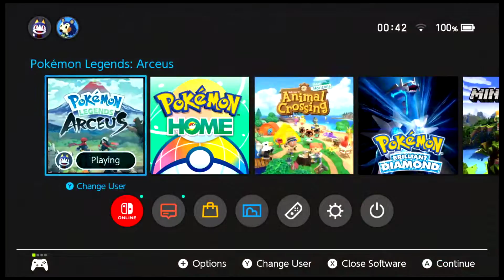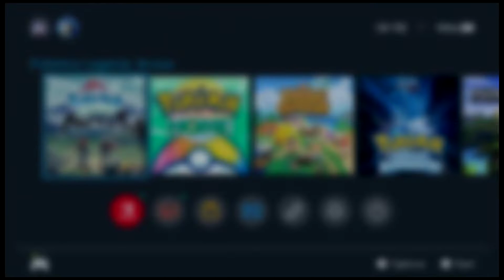Pokemon Legends Arceus : Part 62 - Shamin's Flowerfield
Part 62

Fist time playing this game :
In this serie I'll go exploring and wandering ... Sorry if i take my time with things, also no major edits will happen in this series ^^